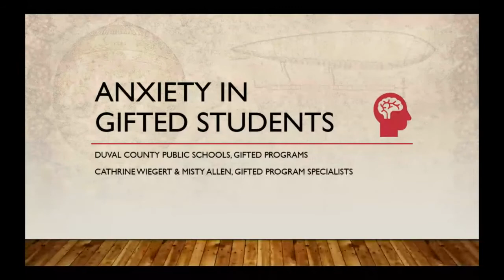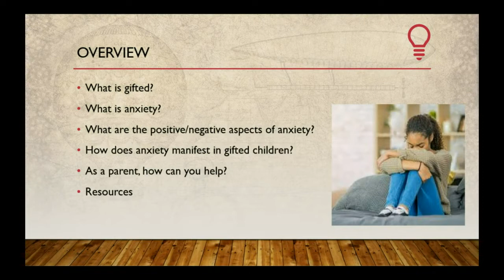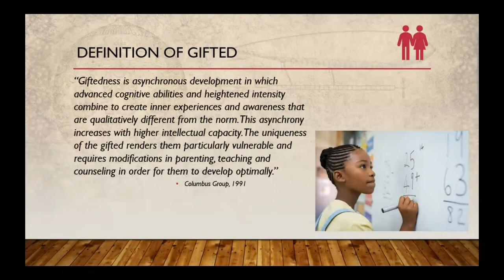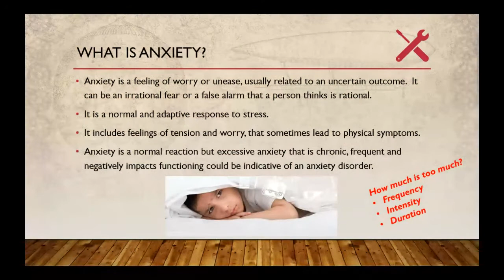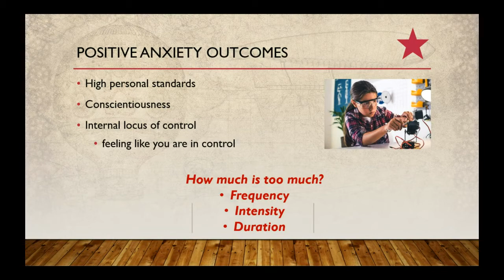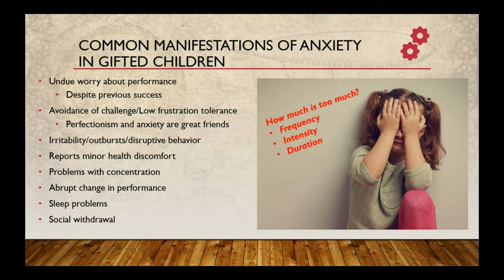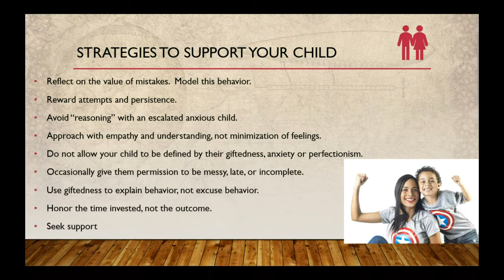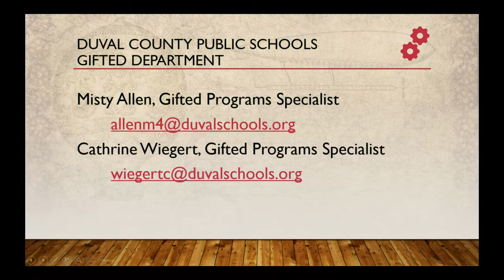Managing Anxiety in Gifted Learners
This course will outline how gifted and high-ability learners with anxiety are impacted in educational settings. Families will be given information and strategies to support their child(ren) including resources from the National Association of Gifted Children.